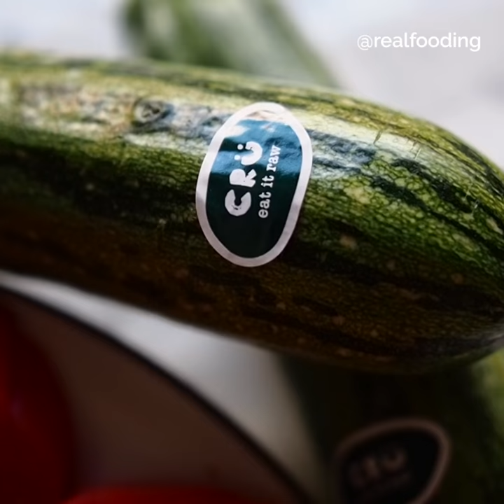CARPACCIO DE TOMATE Y CALABACÍN | Con pesto de albahaca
📝 Ingredientes:

🔸2 tomates maduros @tomatomonterosa
🔸1 calabacín @crueatme
🔸Piñones
🔸Escamas de sal

📝 Para el pesto:

🔸1 taza de albahaca fresca
🔸4 cdas AOVE
🔸2 cdas levadura nutricional (o queso en polvo si lo prefieres)
🔸30 gr nueces
🔸Zumo ½ limón
🔸1 cda vinagre
🔸1/2 cdta ajo en polvo
🔸1/2 cdta pimienta negra

👉 Preparación:

- Lavamos los tomates y los cortamos a láminas finas, conservando la forma y dibujo de esta variedad de tomates, y los colocamos en círculo en el plato.
- Lavamos el calabacín y lo laminamos con una mandolina. Tiene que quedar muy fino. Lo blanqueamos 20 segundos en agua hirviendo para que sea más moldeable. Lo colocamos sobre una base y ponemos una lámina encima de la otra. A continuación, enrollamos formando una especie de flor y lo colocamos al centro del plato.
- Preparamos el pesto triturando todos los ingredientes y reservamos.
- Aliñamos el plato con escamas de sal, el pesto que acabamos de preparar, y unos piñones ligeramente tostados por encima para darle un toque crujiente.

🖖✨ Video receta de Anna Mateo, administradora del perfil Realfooding en Instagram